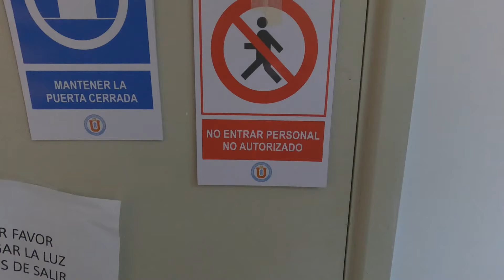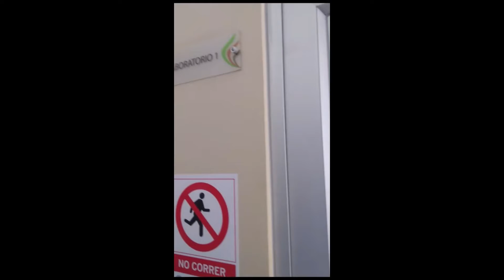Laboratorios 2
Laboratorios de docencia e investigación científica de organismos fotosintetizadores